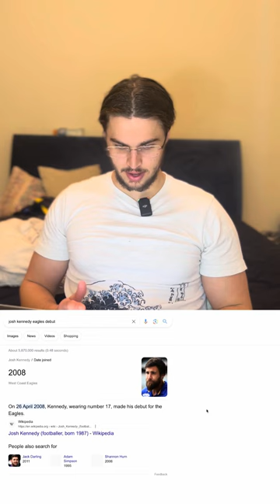I played the AFL GRID GAME FOOTYGRID😱😱